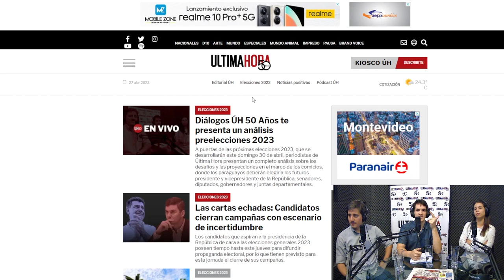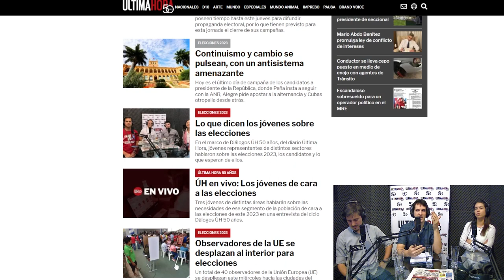Periodistas analizan el escenario del día D - ÚH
A puertas de las próximas elecciones 2023, que se desarrollarán este domingo 30 de abril, periodistas de Última Hora presentan un completo análisis sobre los desafíos y las proyecciones en el marco de los comicios, donde los paraguayos deberán elegir a los futuros presidente y vicepresidente de la República, senadores, diputados, gobernadores y juntas departamentales.